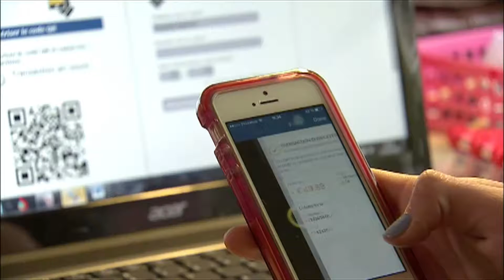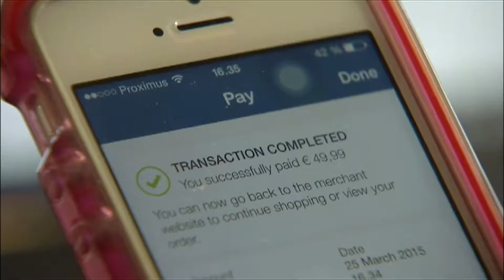Európsky parlament - január 2018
Volá Štrasburg